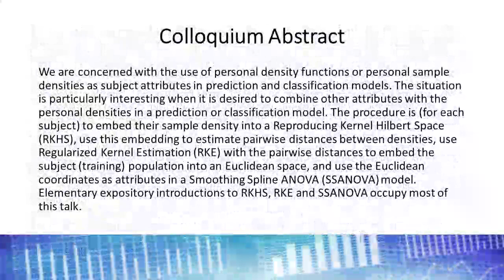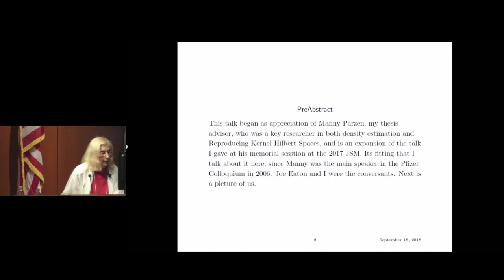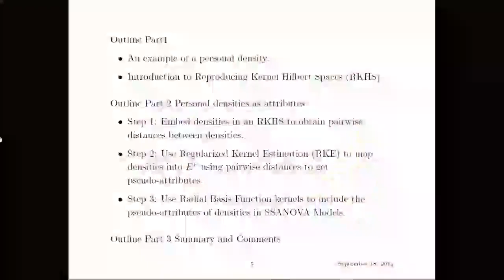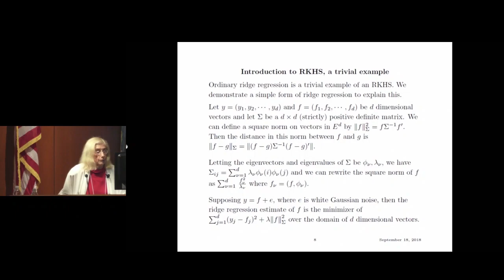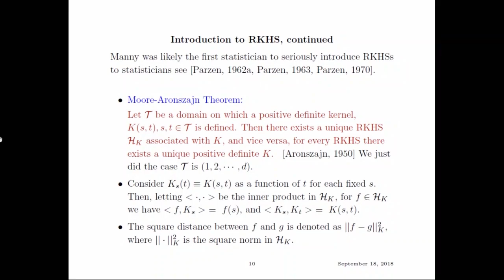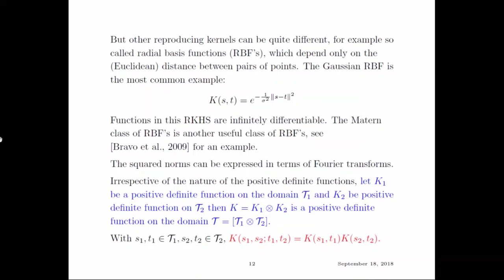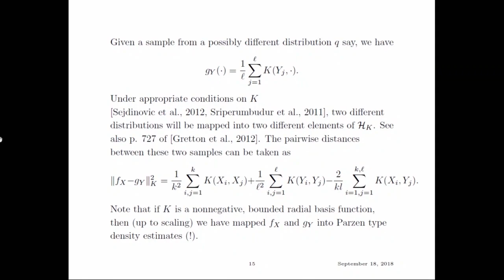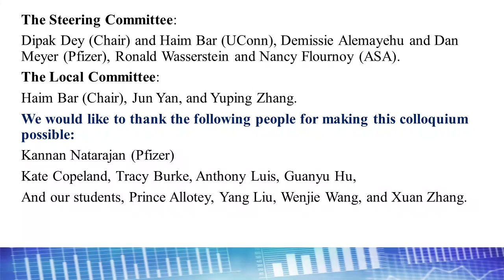DS063 Grace Wahba